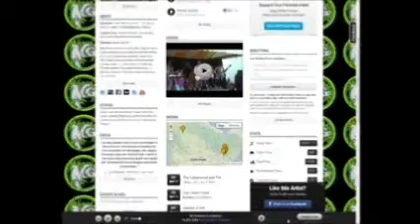Motion Grove Clip 2